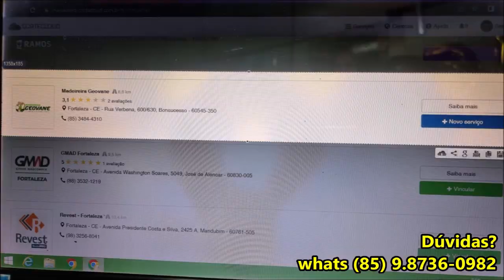FAÇA O ORÇAMENTO DE MÓVEIS ATRAVÉS DO SEU CELULAR!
Confira no vídeo a maneira mais fácil de orçar e produzir móveis sem sair de casa!

Madeireira Geovane
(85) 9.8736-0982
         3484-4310